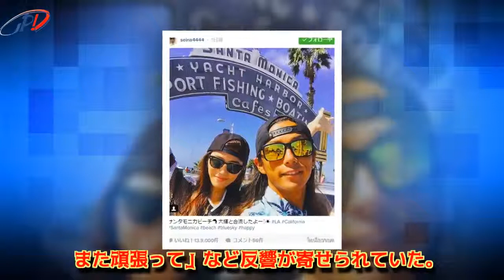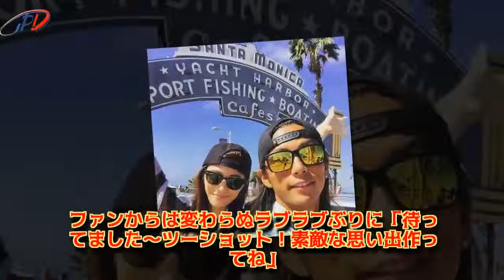テラハカップル島袋聖南＆伊東大輝、アメリカでラブラブ再会デート「パワーも充電できた」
昨年9月末に放送が終了した「テラスハウス」をきっかけに、交際をスタートさせた島袋聖南と伊東大輝が、アメリカでのデートを満喫した。

【山チャンネル】Netflix公式チャンネル独占公開！山里亮太（南海キャンディーズ）による『テラスハウス アロハステート』第33話の本編スペシャ.

高画質☆エンタメニュースを毎日掲載！「MAiDiGiTV」登録はこちら↓ 動画配信サービス「Netflix（.